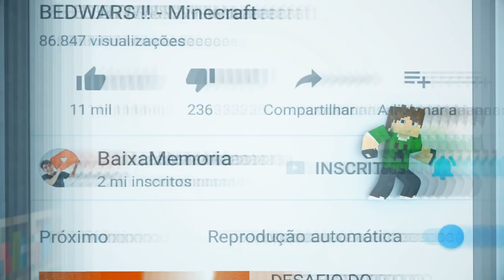URSO ASSASSINO !! - Minecraft Murder (Com Namorada Perfeita - Jr e Mi)